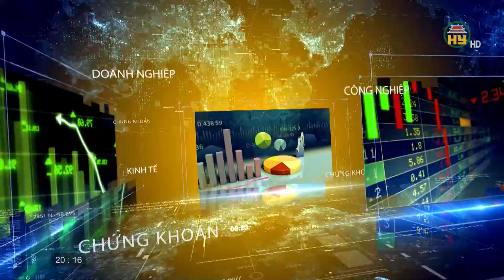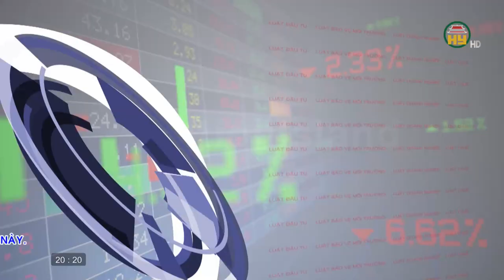Doanh nghiệp sản xuất hàng may mặc chủ động ứng phó với khó khăn